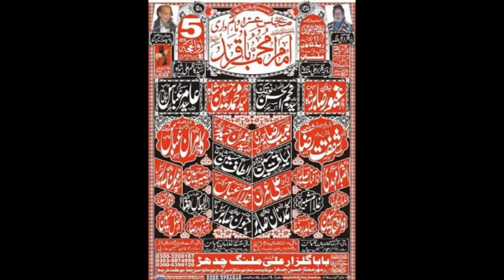Zakir Liaqat Hussain Samandwana I YadGar Majlis 5 Zilhaaj 2018 | Z Town Multan